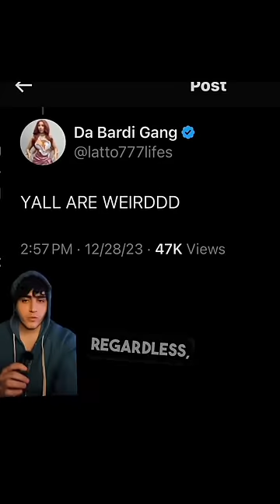Paparazzi Won't Leave Gypsy Rose Blanchard Alone 😳